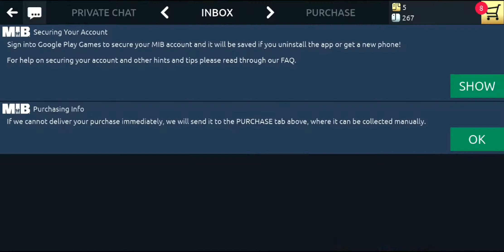Men in Black Galaxy Defenders Gameplay